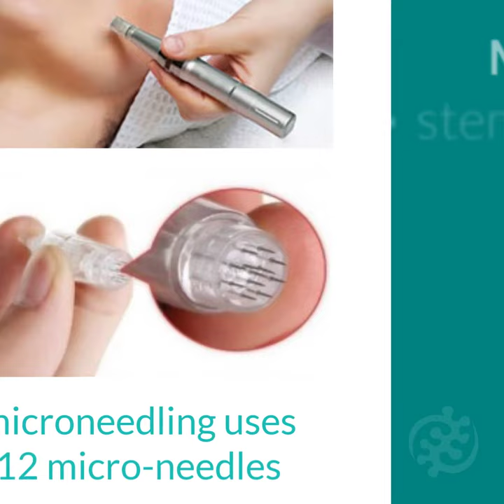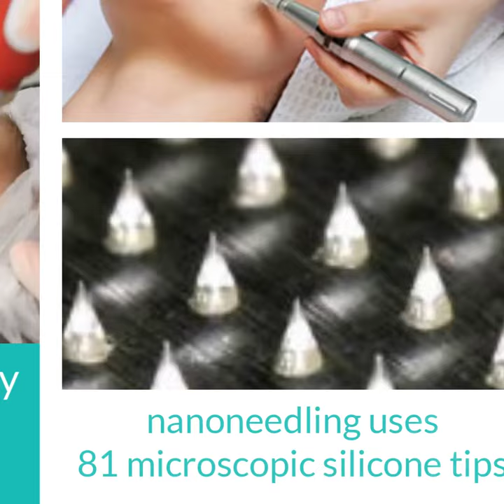💎Acupuncture Facials, Microneedling & Nanoneedling with Before-After Photos of Transformation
🌺Acupuncture Facials 🌹Microneedling 🌷 Nanoneedling are the most advanced natural skincare techniques available. As facial rejuvenation healing they promote full body wellness, with the least downtime.

💎 As acupuncturists, our holistic perspective allows us to see deeply into your core health - the foundation of your beauty. We are able to guide you in healing your vitality from the inside out. 💞

What are the key dynamics of each?

🌺 Acupuncture Facials ✨🌟
• lift and firm eyelids, cheeks & jowl
• stem cell proliferation
• promotes holistic wellness

🌹 Microneedling aka Collagen Induction Therapy✨
• regenerates skin from the inside out
• stem cell and fibroblast proliferation
• fine lines, wrinkles, scars, uneven texture

🌷Nanoneedling ✨💋
• uplifts delicate skin, eyelids and lips 💋
• complete exfoliation
• improves vitality of skin

Each treatment compliments, strengthens and synergizes for best results.

🌺 We apply pure topical serums infused with healing plants that amplify healing. These serums are the culmination of ancient herbal wisdom used for centuries in asia for beauty. 🌿

🤗 I'm offering these transformative treatments including mobile visits at home, for those who prefer. 🌴

🎨 DM me if you want one of these reels for your own marketing, your logo and watermark: $195. I was a graphic designer before I was an acupuncturist! I still am thrilled to create...